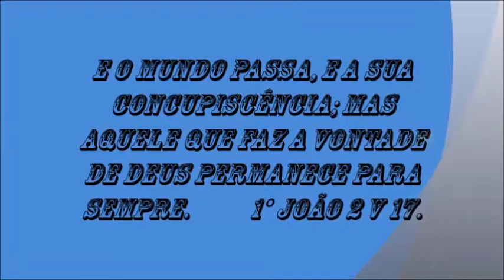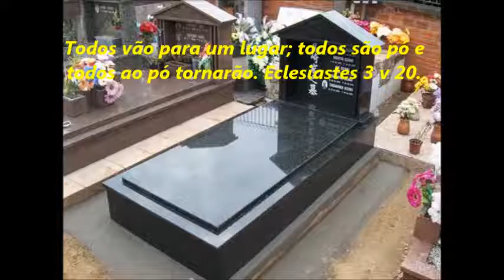VAI FICAR TUDO.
MÚSICA DE AUTORIA, ( CIDINEI ).